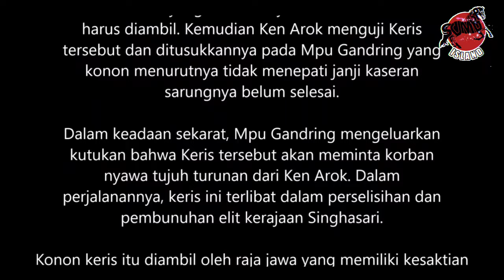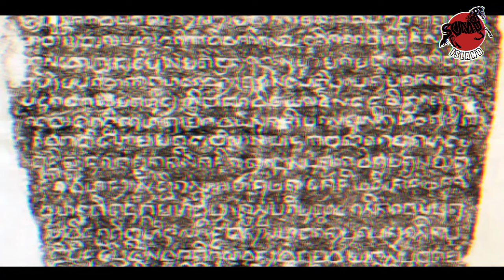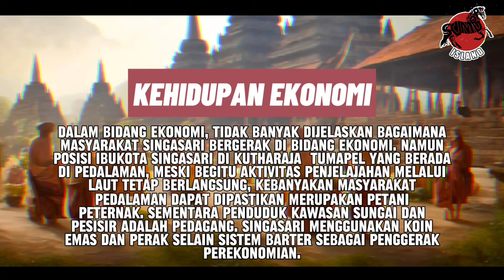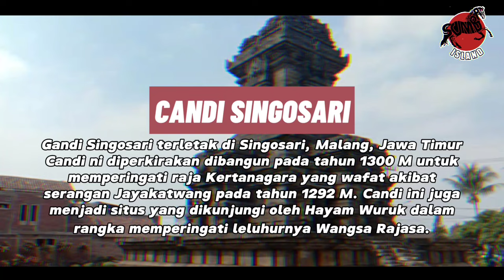Kerajaan Singasari Sejarah, Masa Kejayaan hingga Peninggalannya